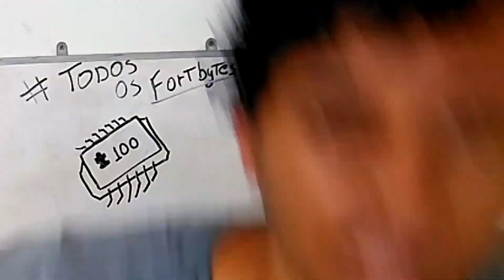PRECISO DE UMA SNIPER E UM PAPEL HIGIÊNICO! AS MELHORES JOGADAS DOS INSCRITOS - FORTNITE